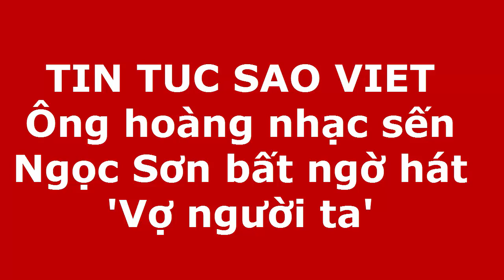Tin tức Sao Việt_Ông hoàng nhạc sến Ngọc Sơn bất ngờ hát 'Vợ người ta'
Dành giải nhất tuần, ông hoàng nhạc sến và Phan Mạnh Quỳnh dùng toàn bộ tiền thưởng để làm từ thiện.